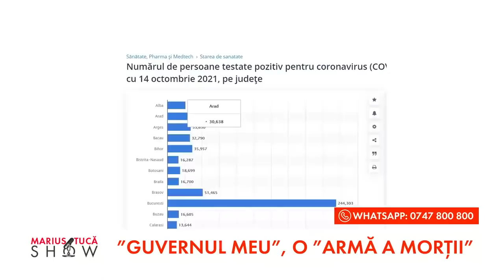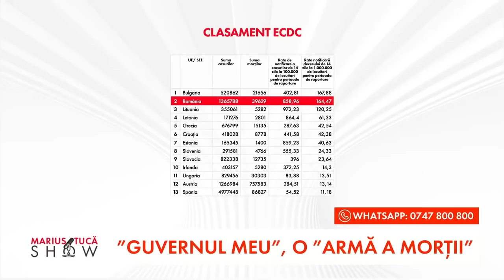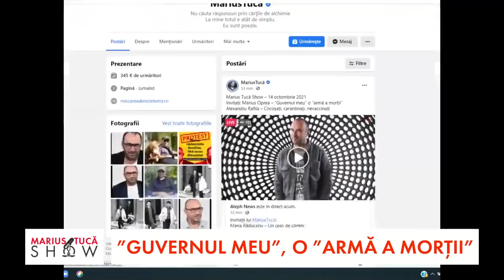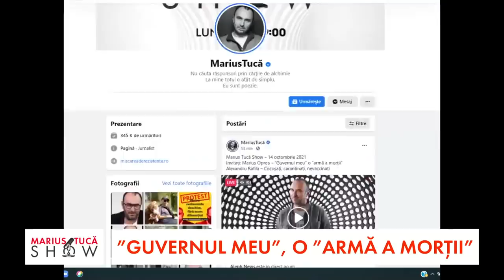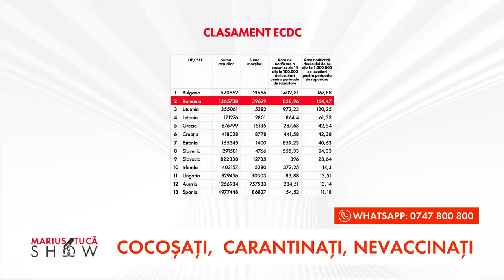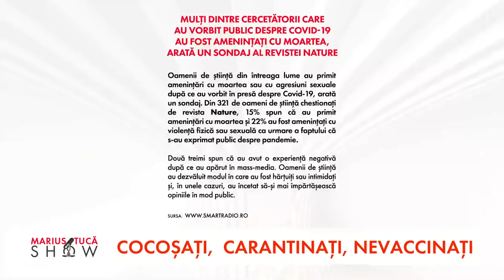Marius Tucă Show, 14 octombrie 2021. Invitați: Marius Oprea și Alexandru Rafila